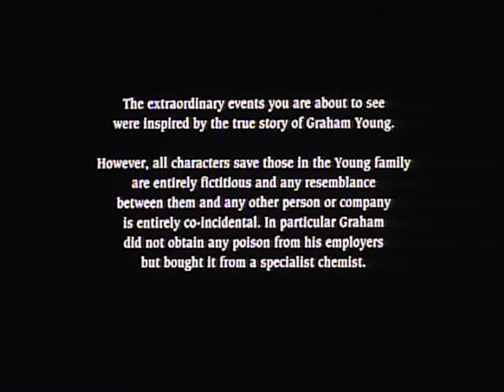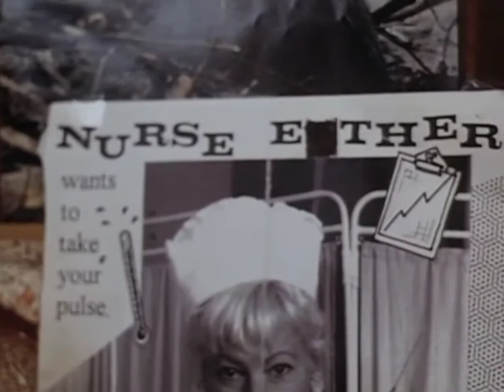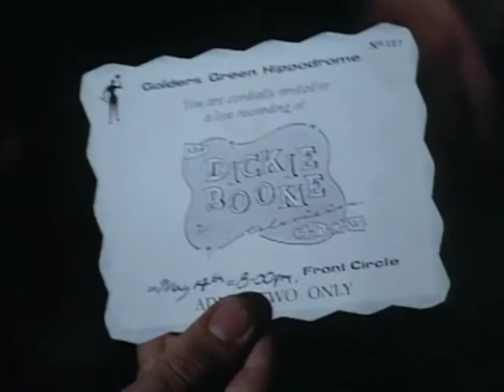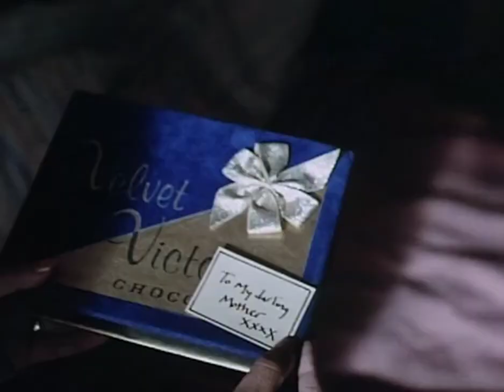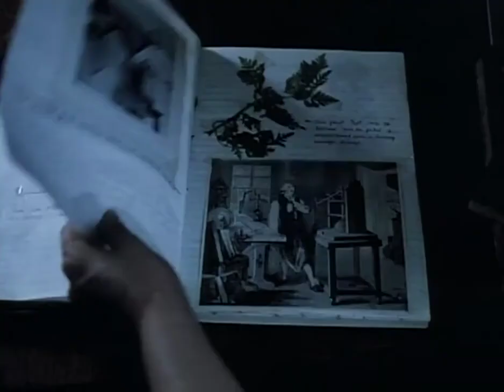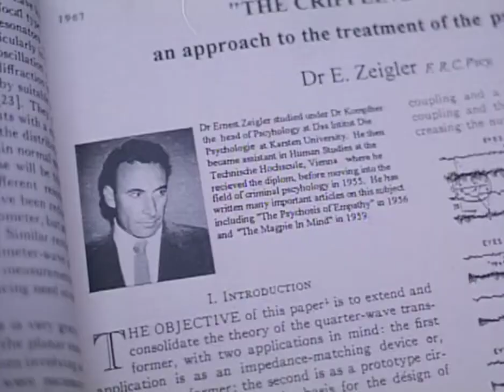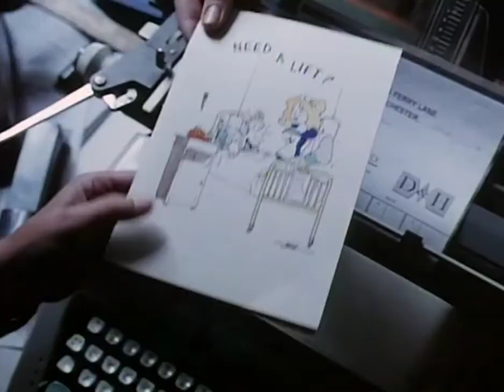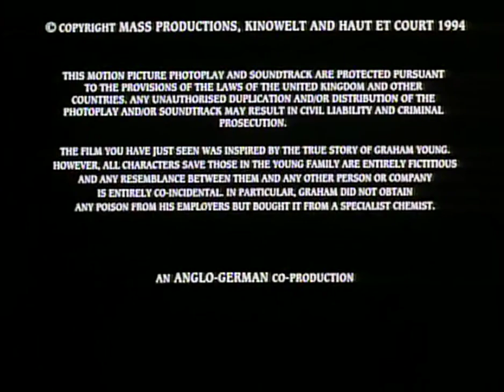The Young Poisoner's Handbook - 1995 - Graham Young (full movie)